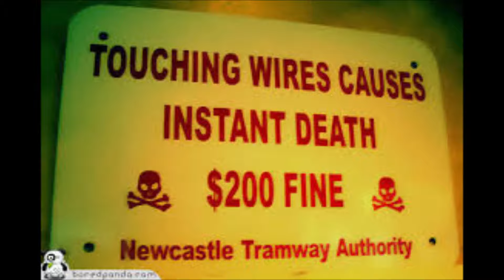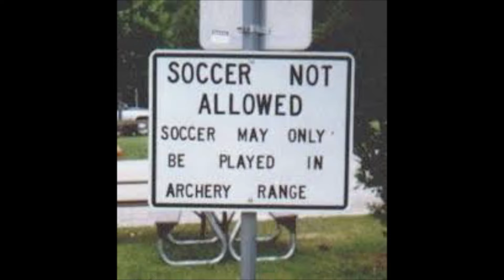Sign of the Wine | Miracles: The Gospel of John | Pastor Waylon Sears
New to Zion City?

NEXT STEPS
Have you made a decision to follow Jesus? You may be wondering what’s next on your journey. We want to help! Let us guide you to your next steps in your walk with Christ

ABOUT ZION CITY
Zion City exists to help people encounter God and transform culture. We want to help you Know God, Find Family, Live Free, and Make a Difference. Find locations, videos, and more info about us